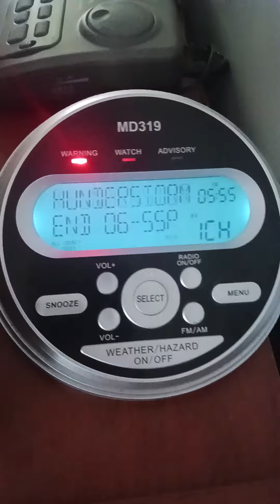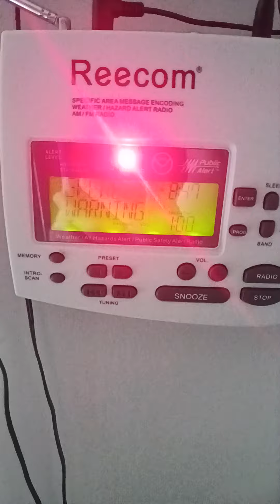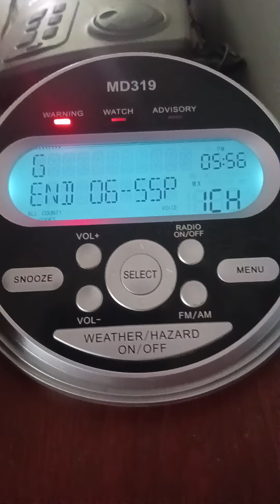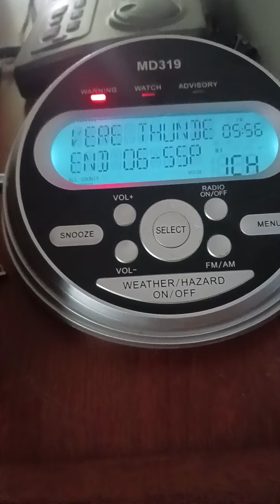EAS 737 Severe Thunderstorm Warning